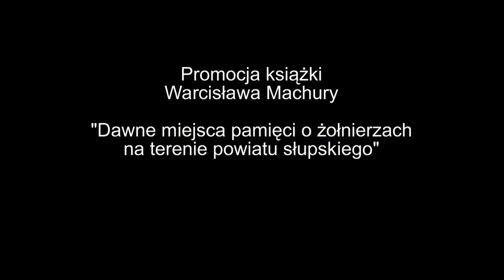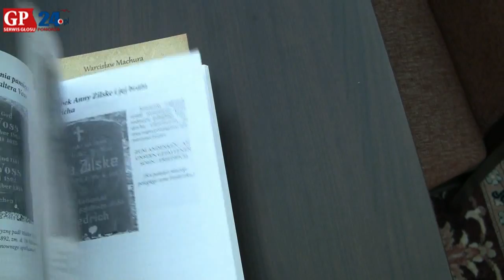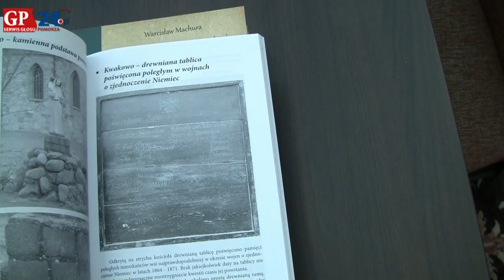Warcisław Machura prezentuje swoją książkę